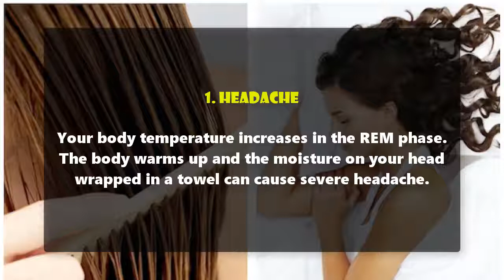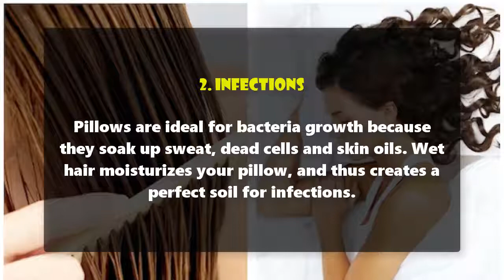You Will Never Sleep With Wet Hair Again After You Read This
Sleeping with wet hair is not harmless as most of you believe. Although there is no scientific evidence that this habit triggers colds, we give you 3 reasons to dry your hair before going to bed.

1. Headache

Your body temperature increases in the REM phase. The body warms up and the moisture on your head wrapped in a towel can cause severe headache.

2. Infections

Pillows are ideal for bacteria growth because they soak up sweat, dead cells and skin oils. Wet hair moisturizes your pillow, and thus creates a perfect soil for infections.

3. Fragile hair prone to splitting

Your hair cracks easily, and the problem gets even worse when it is wet. Going to bed with soaking wet hair is definitely bad to both your look and health.